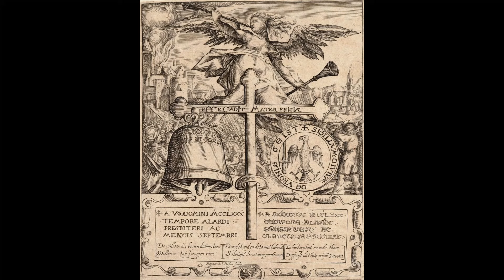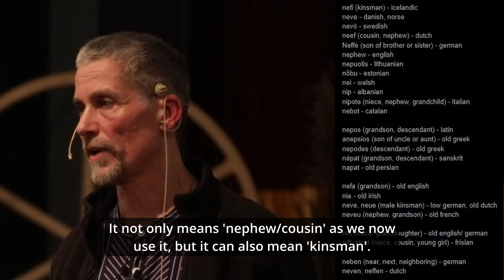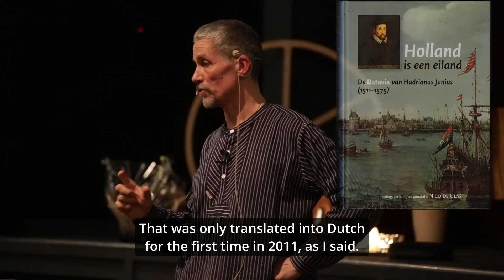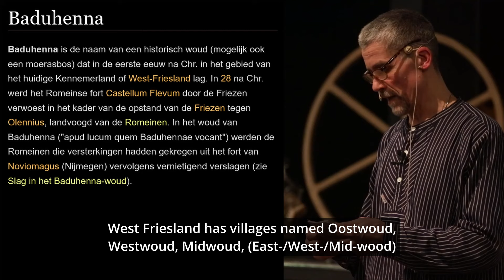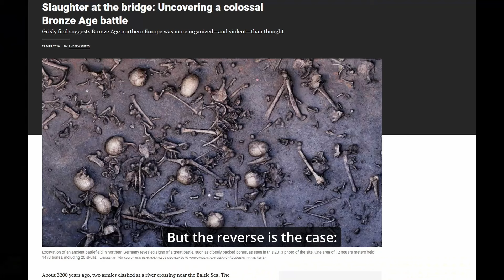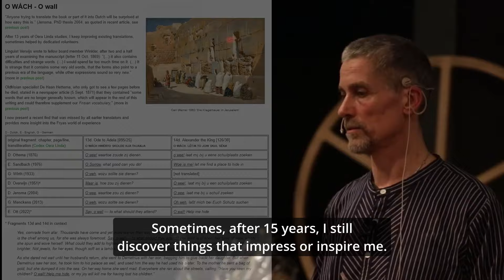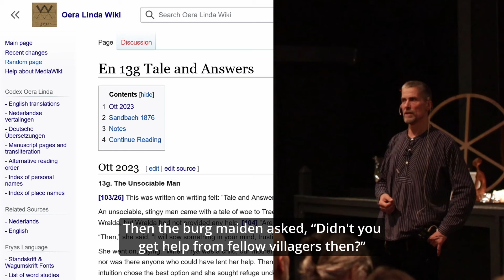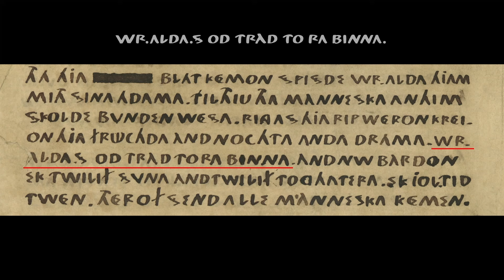The Oera Linda Quest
English subtitled presentation by Jan Ott in Friesland, March 2023.

0:00:00 Foreword
0:01:49 #1 Vronen
0:08:26 #2 Oera Linda
0:12:17 #3 Truth question
0:20:16 #4 Old Frisian
0:22:25 #5 Point of view
0:24:20 #6 Failed paper research
0:27:40 #7 Culture of silence
0:30:00 #8 Relevance
0:32:49 #9 Christian civilization?
0:36:42 #10 Archaeology
0:38:22 #11 Eternal flame
0:39:41 #12 Outlook
0:41:23 Questions from the audience
1:28:34 Recitation "Our Primal History"
1:29:49 afterwords Jan Ott and Oene Hofman

Recorded by Robert Dupper (Solari), edited by Jan Ott (OLF).